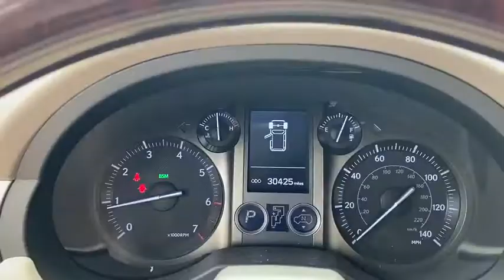2017 Lexus GX Fort Walton Beach, Tallahassee, Panama City, Dothan, Pensacola, FL R0099A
Used 2017 Lexus GX available in Panama City, Florida at Bay Chrysler Dodge Jeep Ram. Servicing the Fort Walton Beach, Tallahassee, Panama City, Dothan, Pensacola, FL area.
2017 Lexus GX GX 460 - Stock#: R0099A - VIN#: JTJJM7FX4H5164191

Bay CDJR
641 W 15th st